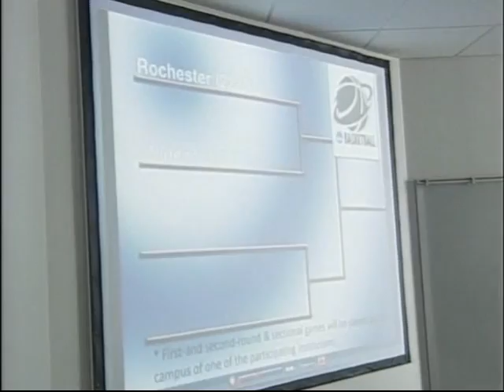Women's Basketball NCAA selection (Service Electric Cable TV2)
The Mules find out they'll be going to ... Maine??